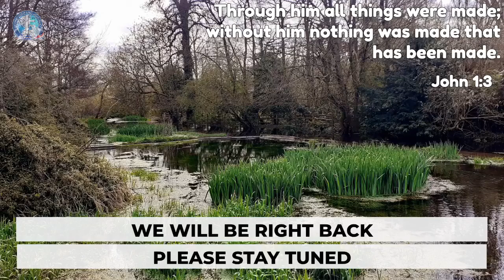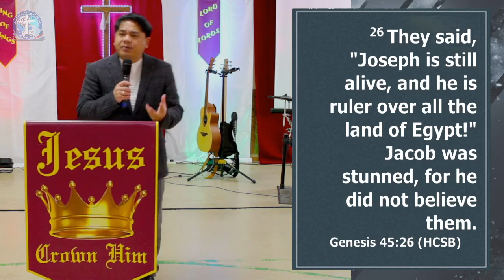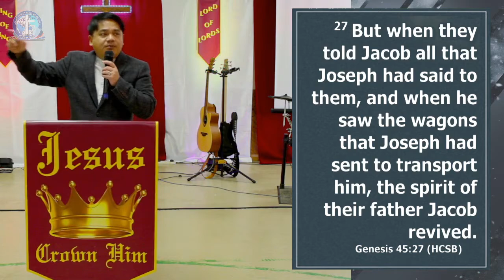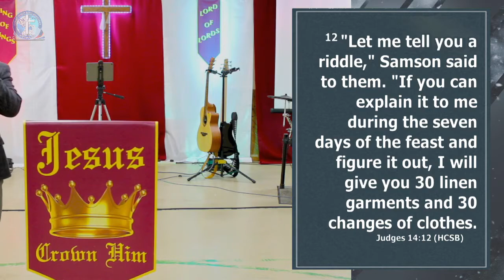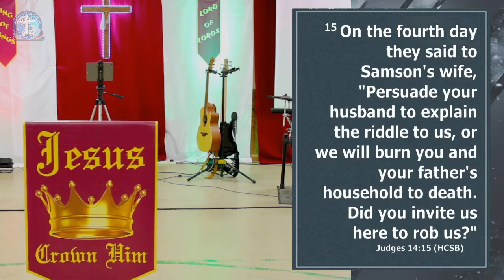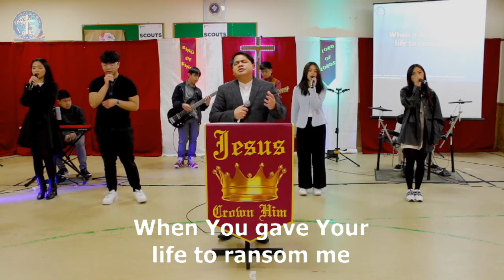CioRChurch: REVIVAL IN ALL AGES // Pastor Hector Del-Ong (06/03/2022)